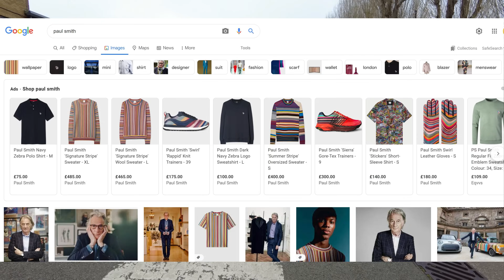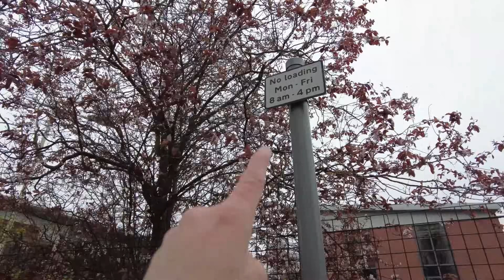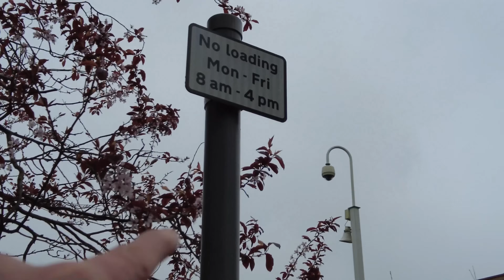Excuse Me Mate, Why Are You Flying That Drone? 🙄🎥🛸❌👮‍♂️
Today we take a look at Paul Smith Ltd, Lenton, Nottingham NG7 2PW.

This was another unsigned building but we was immediately informed of what it is, by a member of staff leaving.

Once we found out it was the global clothing brand Paul Smith we decided to take a closer look.

We speak to the security in the gatehouse about where we can walk, but its his first day, so we was directed to reception, where we met the nicest receptionist to date.

We see the Paul Smith Signature Stripe Mini, which has only just arrived apparently.

Once we let the receptionist know that we will be outside making a video with the drone, we go and start flying.

We are then spoke to by many people who then call the Police.

The Police arrive and provide the education.

Thanks to @Carl & Alison Positive Audio Liverpool who donated the drone music for this video. To listen to the Music & Drone Footage only, see this Playlist